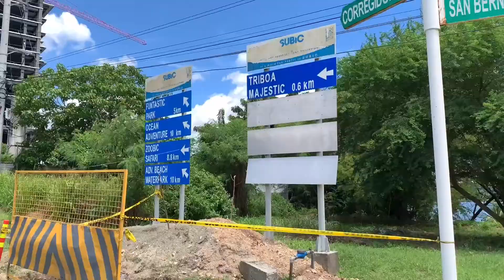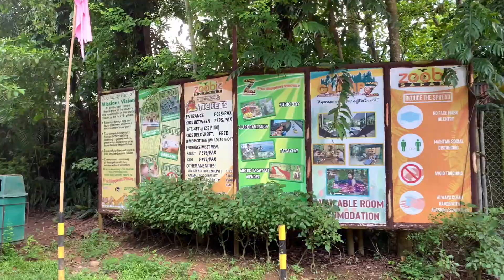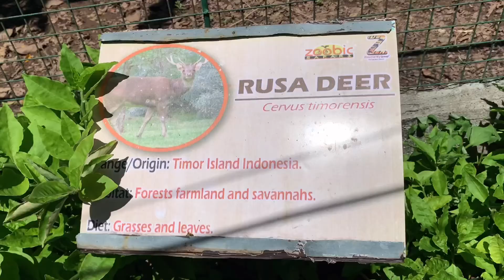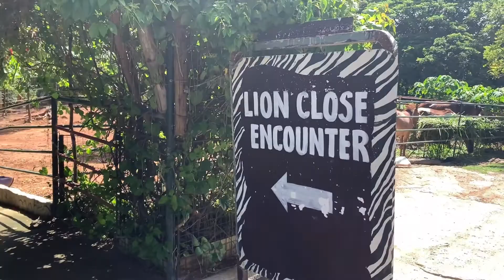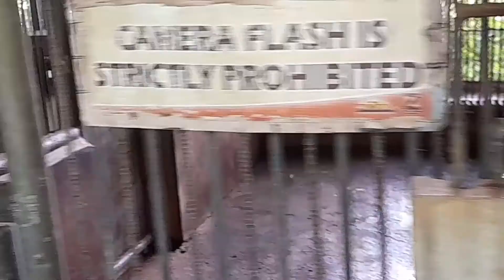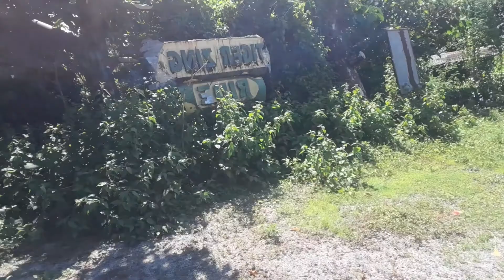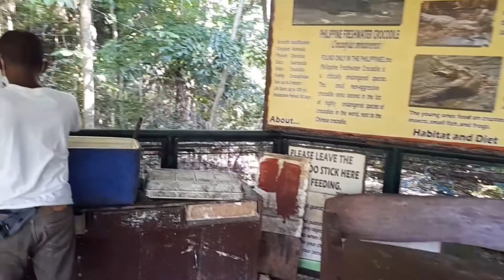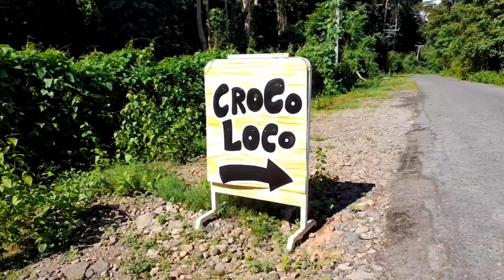Zoobic Safari Tour 2021 | Pandemic Travel| SBMA| Tiger Feeding | Camel Feeding | Crocodile Feeding